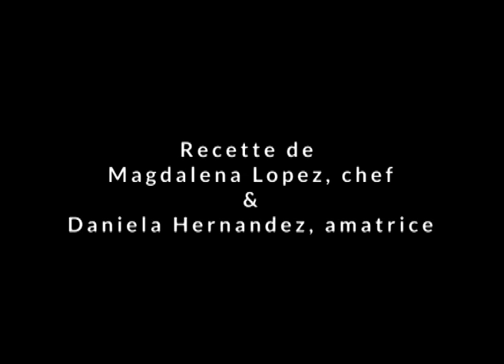RECETTE ! Poulet de Bresse au four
Recette Saveurs de l'Ain partagée par le duo Daniela Hernandez (amatrice) et Magdalena Lopez (professionnelle) à l'occasion du Salon de la Gastronomie de Bourg en Bresse en 2018.